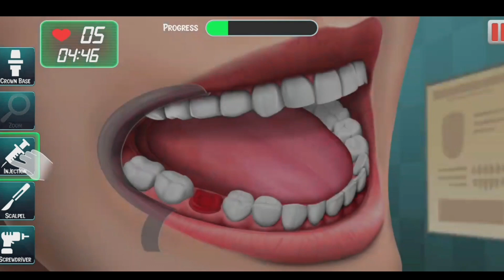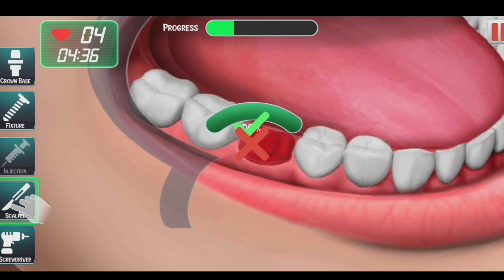Tooth Decay Problem☝️ ||Tooth Surgery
tooth surgery